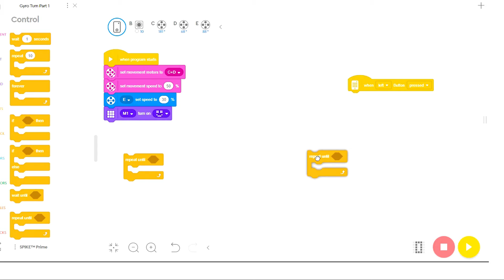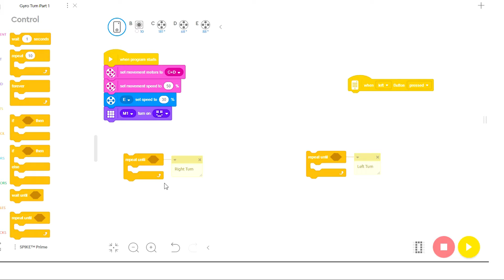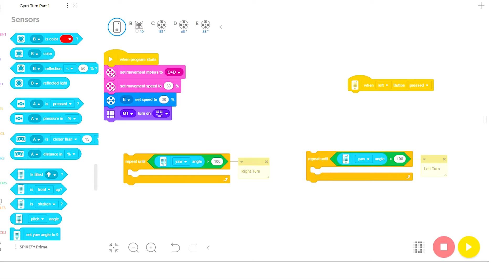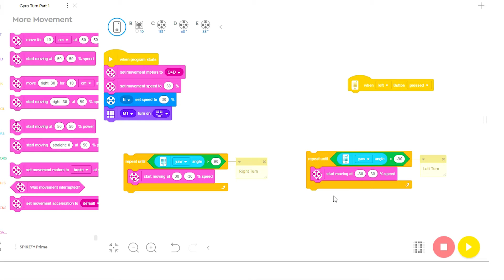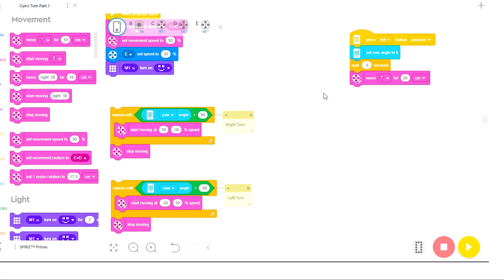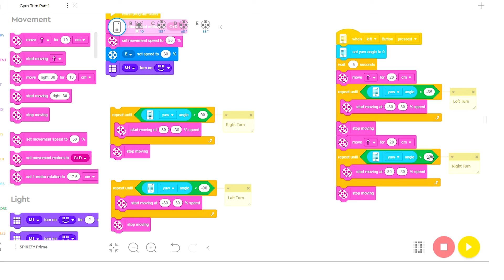Spike Prime Gyro Controlled Turns Part 1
In this video, I will show you how to use the built in gyro on the Spike Prime or Robot Inventor robot to make more consistent and accurate turns.